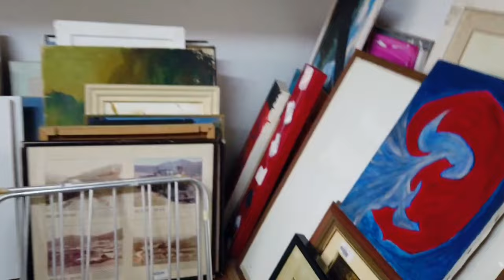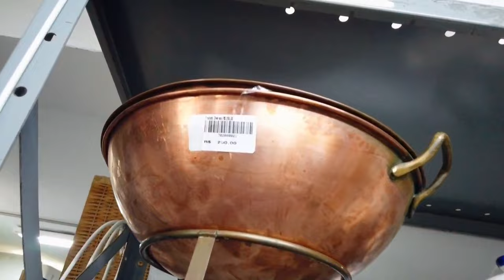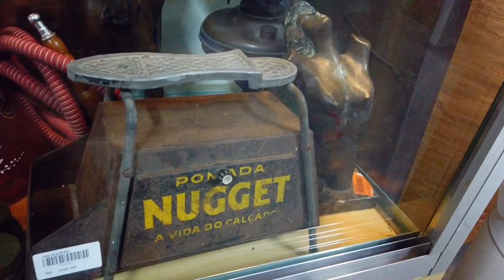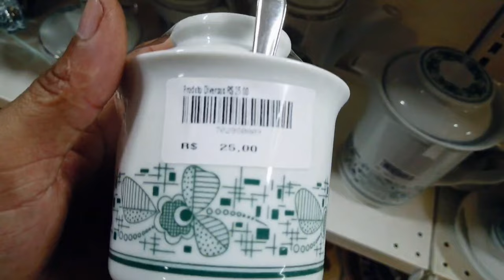PARTE 2 - ENCONTREI MUITAS PRECIOSIDADES NO BAZAR SAMBURÁ DA AACD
Assista a parte 2 da visita no Bazar Samburá em Vila Mariana, bazar têm de tudo, têm muita oferta, Achei coisas incríveis lá, algumas bem baratinhas.

Endereço: R. França Pinto, 783 - Vila Mariana, São Paulo - SP
Horário de funcionamento: Segunda a Sábado das 9h às 17h

Muito prazer meu nome é Douglas Silva.

Aprenda do ZERO passo a passo para abrir o seu Negócio Online e trabalhar através da Internet e ganhar pelo menos 5 mil por mês, o único negócio que te dá liberdade para trabalhar onde você quiser, basta uma conexão com a internet.
Clique nesse Link, veja e aprenda Fórmula que levou o Alex Vargas a faturar mais de R$50.000,00 por mês

Bazar Exército de salvação em Suzano
Olá, prazer meu nome é Douglas, compartilho com vocês conteúdo de relevância e utilidade pública, posto vídeos de garimpos em bazares, antiquários, brechós, feiras de antiguidades e relacionados.